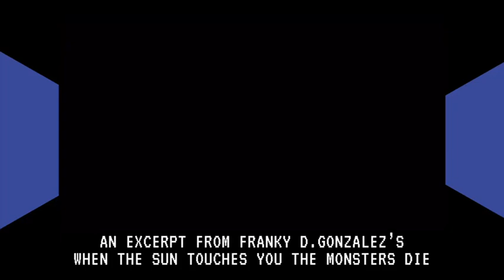WHEN THE SUN TOUCHES YOU THE MONSTERS DIE - Paola Lázaro (TWD) & Christian Navarro (13 Reasons Why)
An excerpt from WHEN THE SUN TOUCHES YOU THE MONSTERS DIE by Franky D Gonzalez. Ft Paola Lázaro-Muñoz (The Walking Dead) and Christian Lee Navarro (13 Reasons Why)